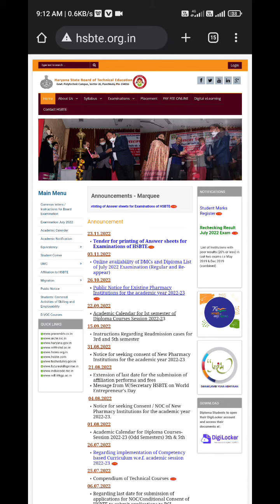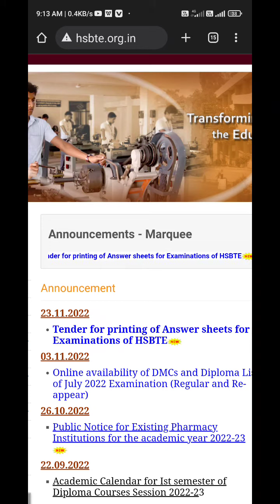Hsbte exam update. Final year exam kb tak. Pratical exam notification.